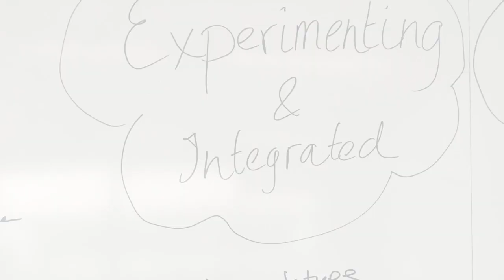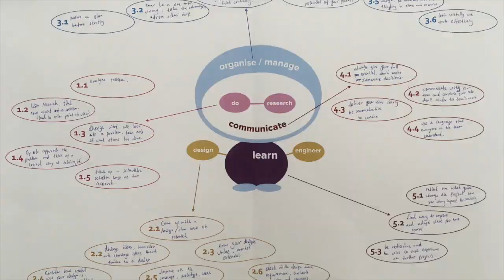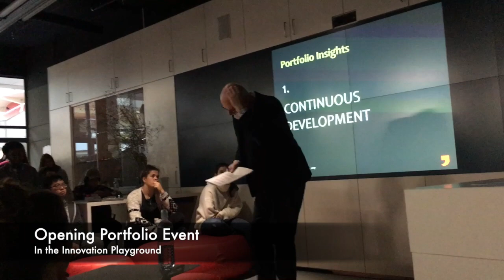Initiating Curriculum M at IDE | HHS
Industrial Design Engineering, the 3-year English VWO-stream of The Hague University of Applied Sciences, started a modular, flexible curriculum in September 2017. Here you see the practice-what-you-preach design process of this curriculum (co-creation!! with lecturers, students, alumni, the work field, even prospective students) and the first month of implementation.